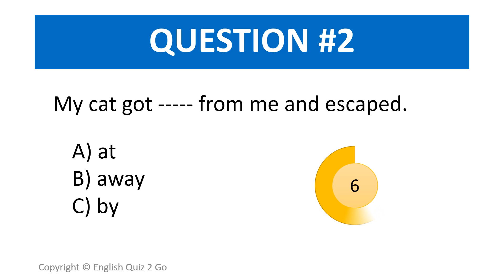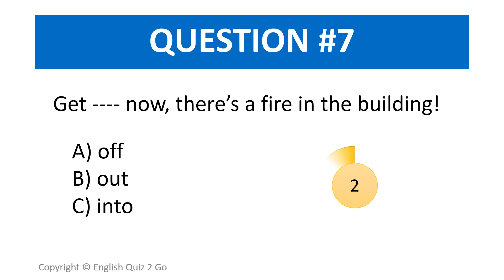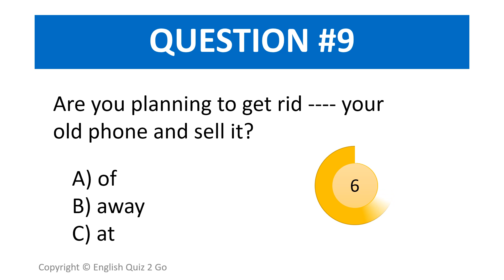PHRASAL VERBS with GET Quiz: Get By, Get On, Get Over… | English Grammar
Do you know how to use ‘get’ in English? It can be confusing as there are so many phrasal verbs with ‘get’.

This phrasal-verbs-with-get quiz will help you practice some uses of ‘get’ in English through 10 questions.

After this quiz you’ll understand more about phrasal verbs and how to use ‘get’ in English the right way.

Good luck! 👍

😊 About English Quiz 2 GO 😊

Welcome to English Quiz 2 Go, the channel where you can test your English level EVERY DAY, anywhere, anytime!

Each English level test will help you prepare for competitive exams like TOEIC, TOEFL, IELTS, or the Duolingo English Test. Maybe you plan to study abroad, then English Quiz 2 Go is also right for you!

You will find quizzes on many topics of the English grammar and vocabulary quizzes where we always show you the right answer. Quizzes you can expect to find:

Modal verbs
Passive voice
Present simple
Present perfect
Present perfect continuous
Past simple
Past perfect
Irregular verbs
Past continuous
Future simple
Homonyms

We hope that each English quiz helps you get ready for your exams and improve your English. Take another English Quiz to go and have fun!

apprendre langlais
gramatica ingles